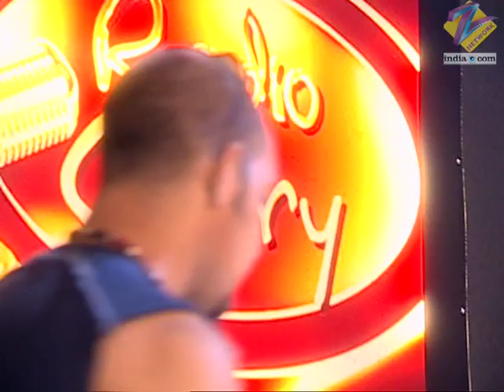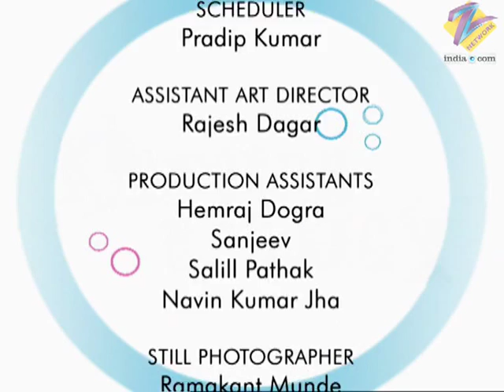Kareena Kareena - Full Ep - 5 - Kareena, Tushar, Nilambaridevi, Tribhuvandas, Lolo, Prem - Zee TV